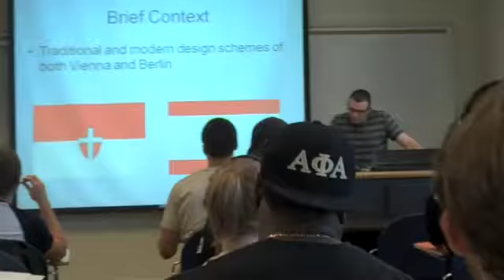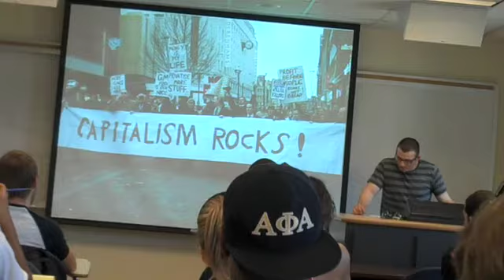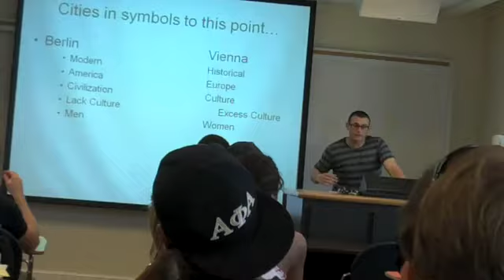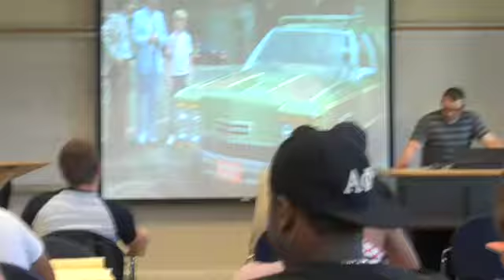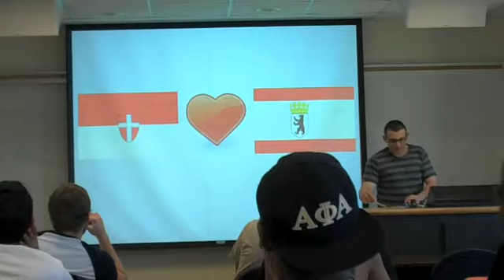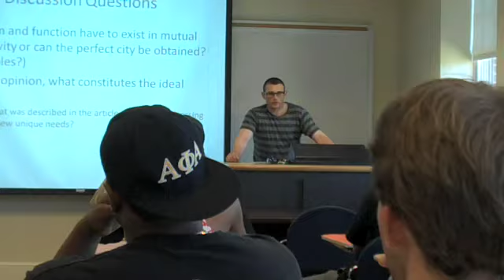Frisby Pecha Kucha